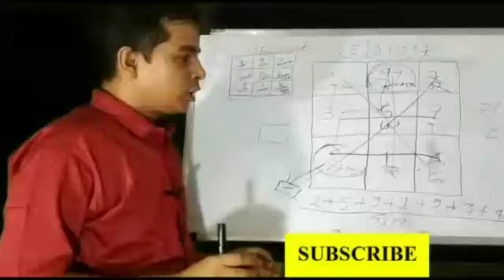कुछ फोटो आपके घर में या आपके दुकान में जरूर लगा ले नहीं तो आपके साथ पूरा हो सकता है || दुश्मन को....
HELLO
    1- ASTROLOGY
    2-VASTU
    3-TAROT
    4-PALMISTRY
    5-NUMEROLOGY
    6-Samudra Shastra
    7-Vastu Tips For Home
    8-Chmatkari Samadhan